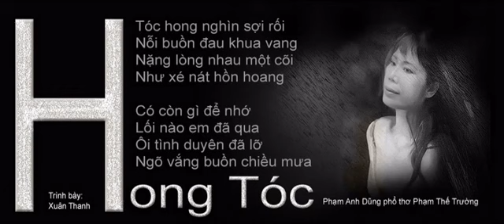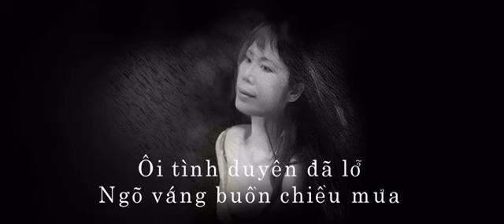Hong Tóc (Phạm Anh Dũng - Phạm Thế Trường) Xuân Thanh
Hong Tóc (thơ Phạm Thế Trường, nhạc Phạm Anh Dũng) Xuân Thanh hát, Quốc Dũng hòa âm